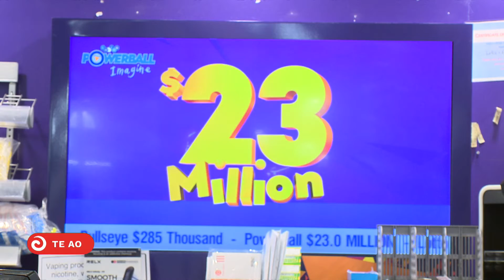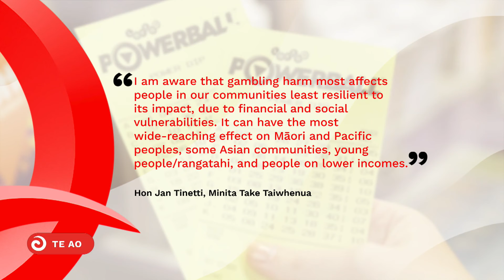Lotto's gambling profits grants 'systemically biased' | Te Ao Mārama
A Department of Internal Affairs review has revealed the way Lotto's gambling profits are distributed is biased, with Māori and other minority groups missing out on grants while state institutions get the biggrest lumps of dosh.